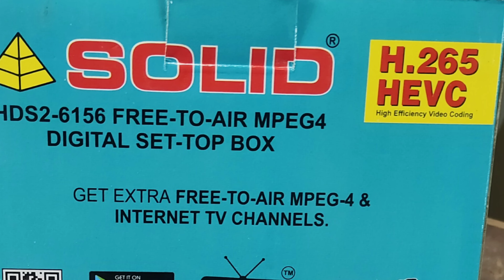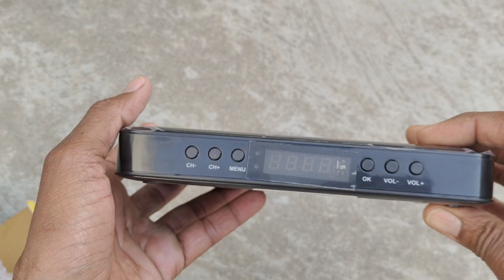Free Set Top Box Under 1050/- | Free TV Channel Set Top Box In 2024 | All Dish Info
Namskar dosto aap ko es video me bataya gaya hai best 2024 dd free dish HVEC 265 HD set top box jo solid ka hai jisme aap ko dd free dish ke sabhi channel mil jayega jankari ke liye video pura dekhe